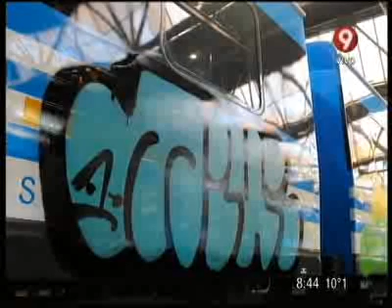Despintaron los Graffitis en el Tren Sarmiento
El vándalo Bruno Jayes (17) pintó el día lunes 4/8 dos formaciones Nuevas del Tren Sarmiento.
En pocas horas el ESTADO ya había limpiado su enchastre.